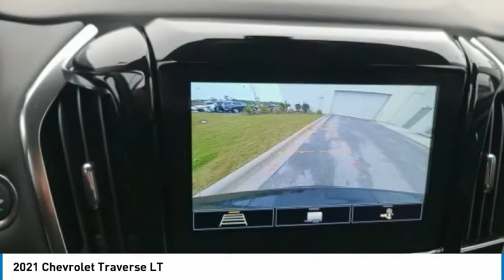2021 Chevrolet Traverse LT FOR SALE in Swansboro, NC ST21072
Stop in today for a test drive of this N 2021 Chevrolet Traverse for sale in Swansboro, NC

Team Swansboro
1435 W Corbett Ave